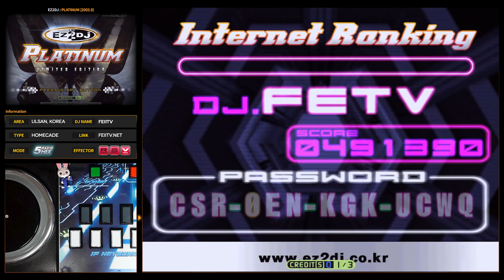[EZ2DJ : Plt] 5Radio (5) Dance Pop Highlights [Wide Visual]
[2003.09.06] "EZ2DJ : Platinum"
[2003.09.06] "이지투디제이 : 플래티넘"